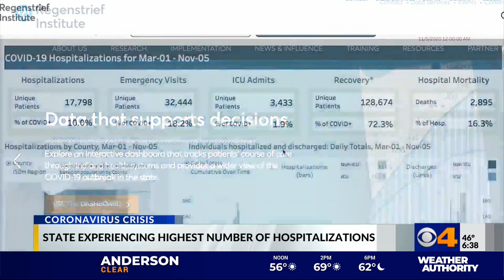Indiana sees record number of hospitalizations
Indiana reported a record number of hospitalizations this week.